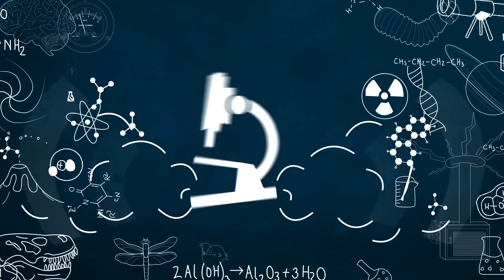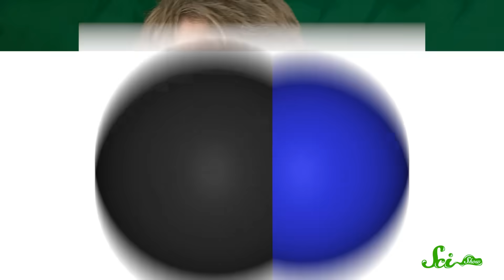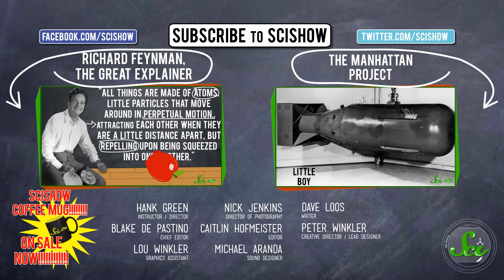The Deadliest Toxins on Earth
There are naturally occurring toxins on Earth that are SO poisonous that one drop could kill thousands of people.  How is that possible? What about their chemical makeup makes them so poisonous? Join Hank Green for an exciting look into the dangerous world of natural toxins.

References and image licenses for this episode can be found in the Google document